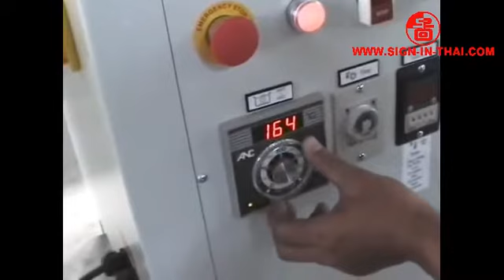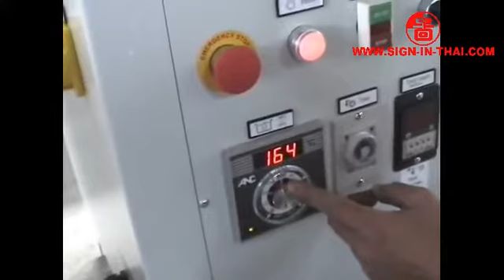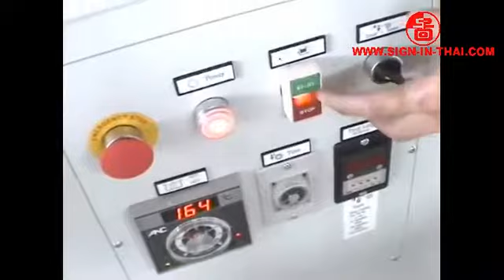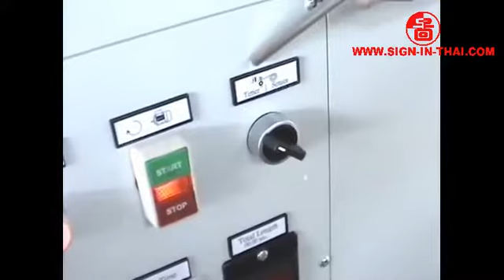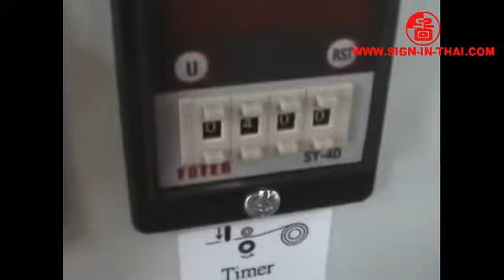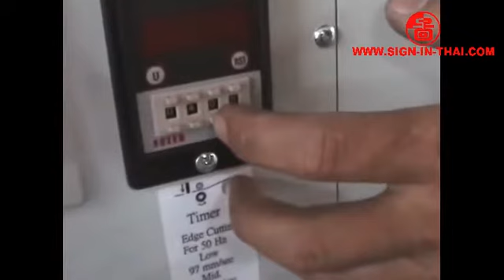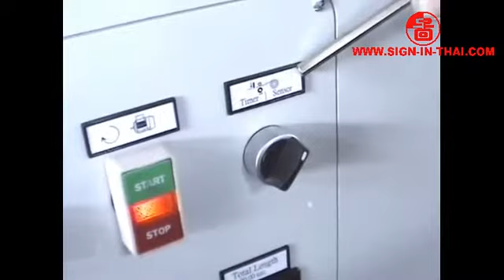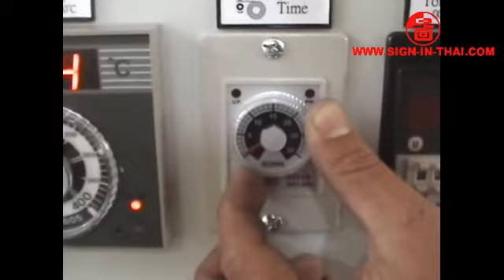Curve & Straight Edge Banding Machine